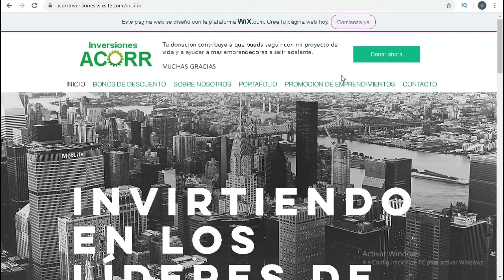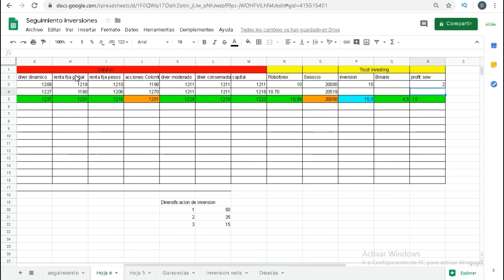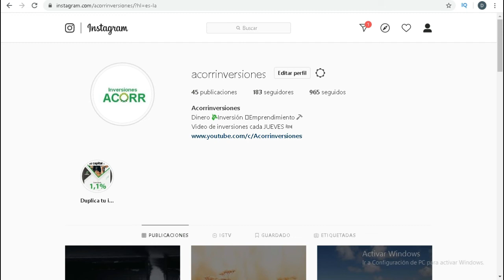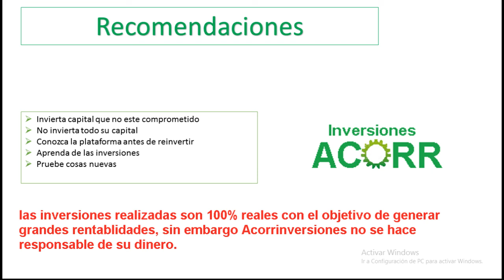Resumen mensual ENERO